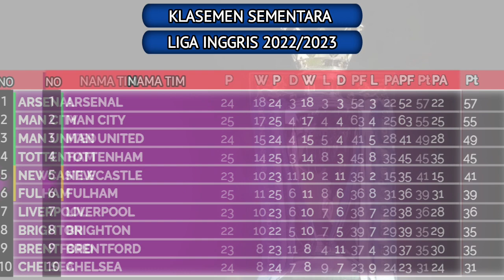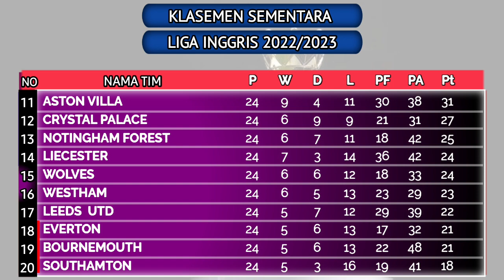Hasil liga inggris Tadi Malam~TOTTENHAM HOTSPUR vs CHELSEA||klasemen liga inggris terbaru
tottenham hotspur vs chelsea

hasil lengkap liga inggris tadi malam,
hasil liga inggris tadi malam liverpool vs leicester city,
hasil liga inggris tadi malam liverpool versus manchester city,
hasil liga inggris tadi malam mu vs liverpool,
hasil liga inggris tadi malam mu vs leeds united,
lihat hasil liga inggris tadi malam,
hasil liga hasil liga inggris tadi malam,
hasil liga inggris chelsea vs liverpool tadi malam,
hasil liga inggris liverpool tadi malam,
hasil liga inggris mu vs liverpool tadi malam,
hasil liga inggris liverpool vs manchester united tadi malam,
hasil liga inggris tadi malam liverpool vs wolves,
hasil pertandingan liga inggris mu vs liverpool tadi malam,
hasil liga inggris tadi malam manchester city vs newcastle,
hasil liga inggris tadi malam 2022 terbaru hari ini chelsea,
hasil liga inggris tadi malam ini,
hasil liga inggris tadi malam 2021 terbaru hari ini chelsea,
hasil liga inggris tadi malam 2021 terbaru hari ini mu,
hasil liga inggris tadi malam 2022 terbaru hari ini arsenal,
hasil liga inggris tadi malam tottenham vs leicester,
hasil liga inggris tadi malam terbaru 2023,
hasil liga inggris tottenham tadi malam,
hasil liga inggris terbaru tadi malam,
hasil liga inggris tadi malam manchester united vs liverpool,
hasil seluruh liga inggris tadi malam,
hasil pertandingan liga inggris tadi malam manchester united,
hasil liga inggris tadi malam liverpool vs leeds united,
hasil liga inggris tadi malam chelsea vs leeds united,
hasil pertandingan liga inggris mu vs tottenham tadi malam,
hasil liga inggris tadi malam 2022 terbaru hari ini mu